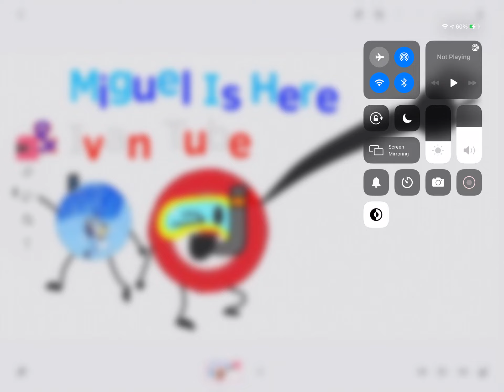Me & @IvanTube1224 (Part 3)